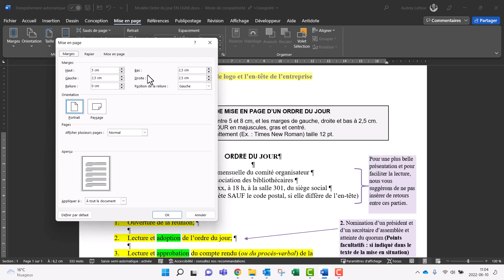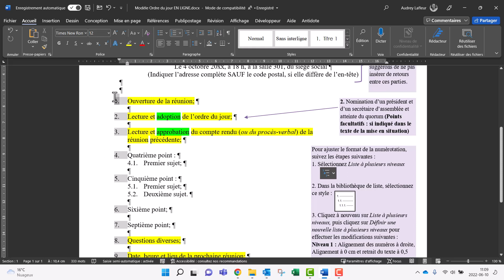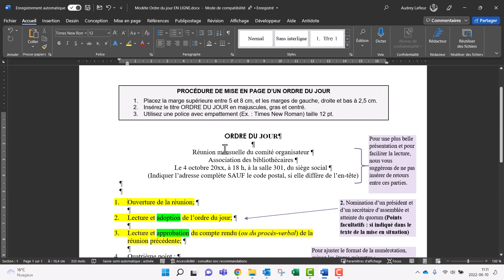Mise en page d'un ordre du jour dans Word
Dans cette capsule, vous apprendrez comment mettre en page un ordre du jour avec Microsoft Word